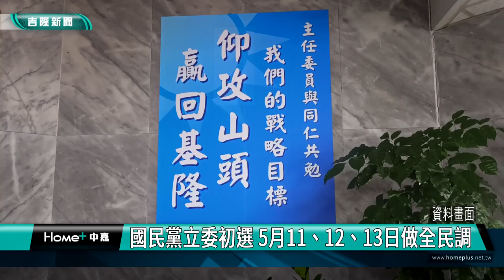基隆|吳國勝|林沛祥|何淑萍|國民黨黨內立委初選|全民調|國民黨立委初選 5月11、12、13日做全民調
國民黨立委初選 5月11、12、13日做全民調

(中嘉吉隆新聞記者吳俊松/基隆報導)國民黨第十一屆立法委員黨內初選，基隆市部分，確定將由現任市議員何淑萍以及林沛祥兩人進入初選階段，經過國民黨基隆市黨部協調雙方達成共識，將在5月11、12以及13日連續三天由兩家民調公司進行全民調，5月15日正式對外公布結果！

國民黨基隆市黨部特地邀請登記參選國民黨第十一屆立法委員黨內初選基隆市部分的兩位參選人，現任市議員何淑萍以及林沛祥兩個人說明初選階段，經過國民黨基隆市黨部協調雙方達成共識，將在5月11、12以及13日連續三天由兩家民調公司進行全民調，5月15日正式對外公布結果！

國民黨基隆市黨部表示，黨中央提供九家民調公司，再由何淑萍以及林沛祥選出兩家雙方都同意的民調公司做全民調，各做至少1068份有效樣本，不過民調細節部分包括要對比主要對手民進黨三位參選黨內初選民調出線的現任市議員？還是要對比現任立委蔡適應，甚至於是對比前基隆市長現任內政部長林右昌做為標的？將再找時間協調何淑萍以及林沛祥雙方的意見！